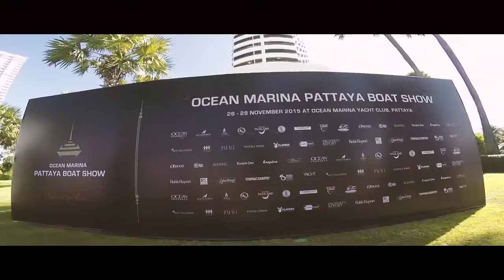Color Glo Boat Show 2015